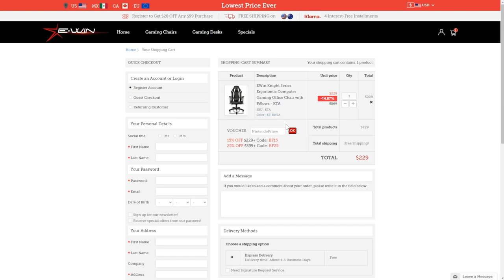Pokémon Scarlet & Violet Are an Embarrassment for Switch But...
Thank you everyone for your continued support!
Source:
N/A